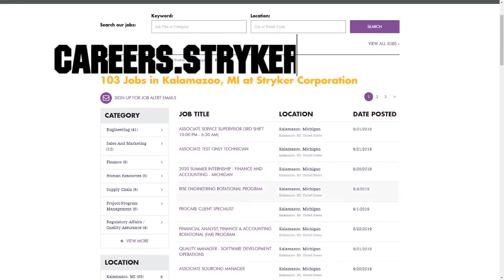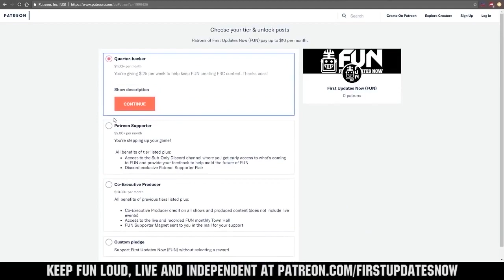Tolerance of Switch (Scale) while still counting as balanced - First Updates Now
Cory from FRC 2767 demonstrates how much tolerance there is to balancing the switch (scale) while still receiving the balance points.